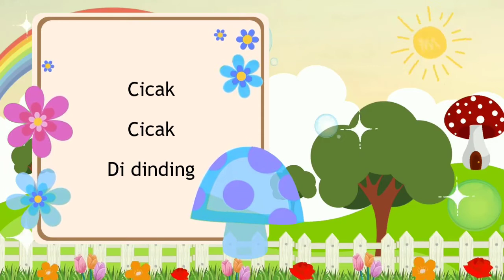Cicak di Dinding (Lirik) - Lagu Anak Indonesia Cipt AT Mahmud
Tittle : Cicak di Dinding
Ciptaan : AT Mahmud
Vocal : Shema
MV : Shema
Footage taken from HungTruongVFX